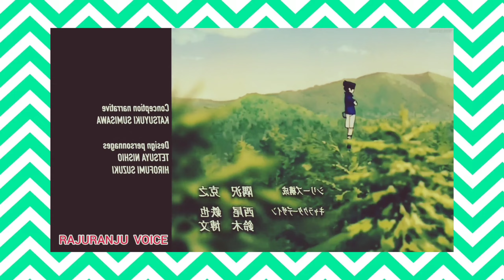Episode -29 | Naruto Tamil Explanation | Season -02 | RajuRanju voice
Avatar The Last Airbender season -01